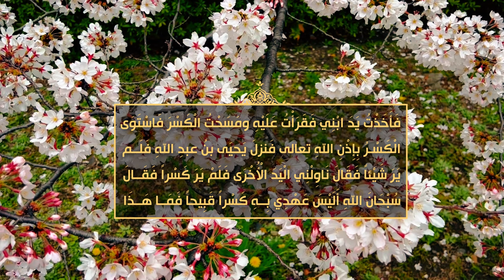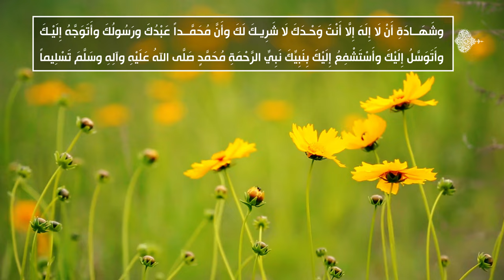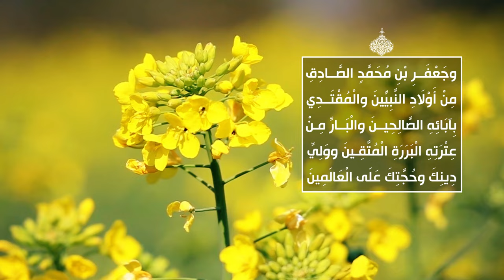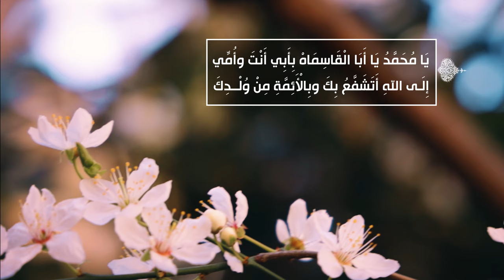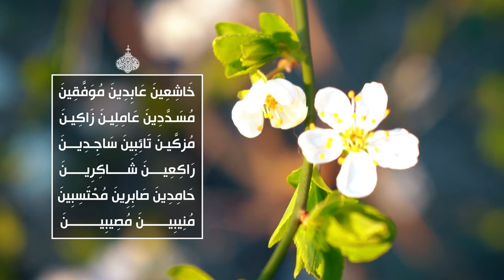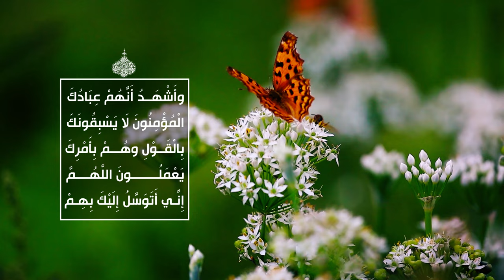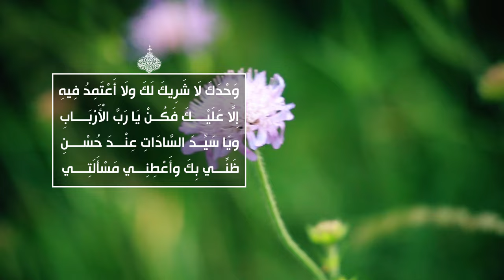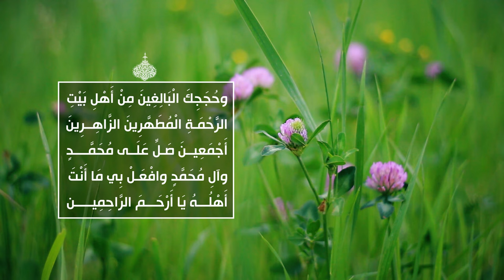الصحيفة السجادية (الدعاء 42) - الدعاء في قضاء الحوائج - السيد مهدي الحسيني الشيرازي